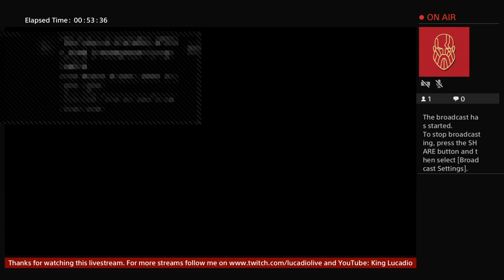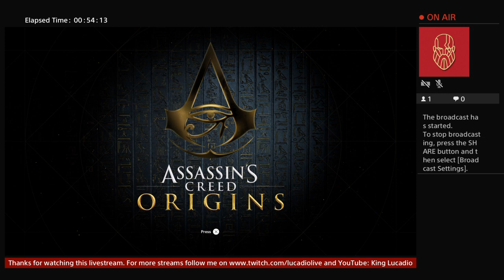ASSASSIN‘S CREED ORIGINS EXTRA 3